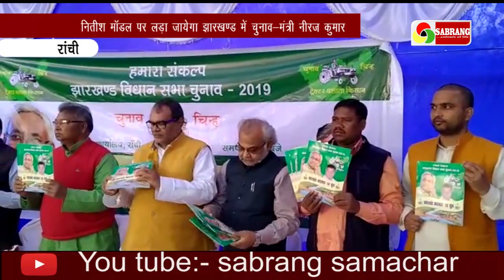जदयू पार्टी ने जारी किया घोषणा पत्र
झारखंड की राजनीति में घर तालश जुटी जदयू पार्टी ने प्रथम चरण के मतदान होने के बाद अपना संकल्प पत्र घोषित कर दिया है. यह घोषणा पत्र अरगोड़ा स्थित कार्यालय में किया गया। इस घोषणा पत्र में मुख्य रूप से आरक्षण नीति, भूमि सुधार व जल प्रबंधन , शिक्षा, खेल व संस्कृति , स्वास्थ्य , रोजगार, कृषि जैसे मुद्दों पर बल दिया गया है। वहीं जदयू प्रदेश अध्यक्ष सालखन मुर्मू ने कहा कि यहां भाजपा, जेएमएम एवम अन्य पार्टियां जनता को गुमराह करते आयी है । रोजगार, शिक्षा के नाम पर युवाओं को ठगा जा रहा है।